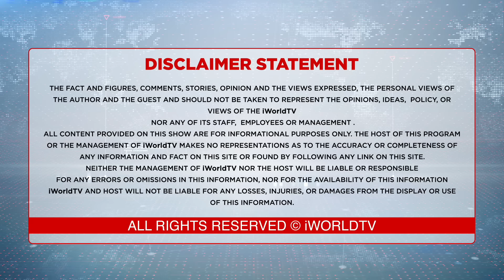ਰਾਣੋ ਨੂੰ ਬਠਿੰਡਾ ਕਿਉਂ ਵਿਖਾਇਆ ਜਾ ਰਿਹੈ ?